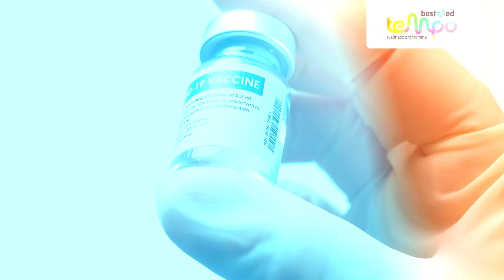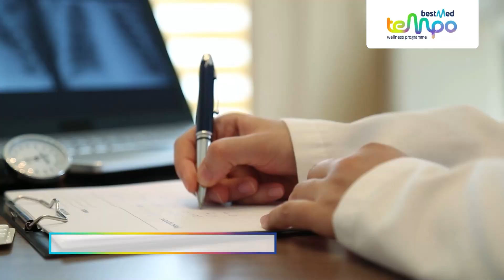Live your best life with the Tempo wellness programme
Navigate your best life with Bestmed’s Tempo wellness programme. Download the Bestmed App for easy access to our Fitness Journey, Nutritional Health Journey and Emotional Wellbeing Journey available to Bestmed members at no additional cost.